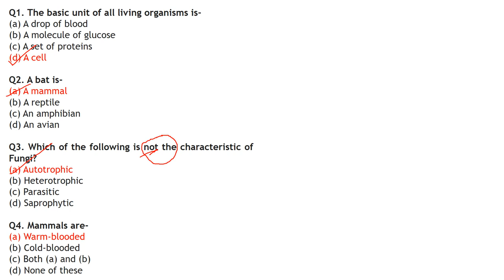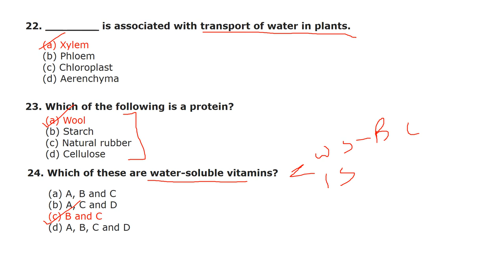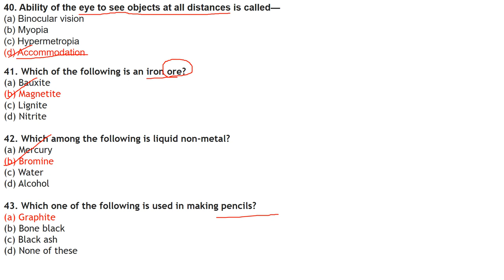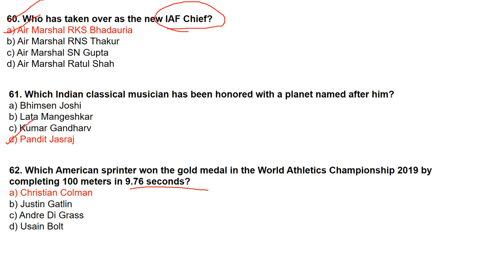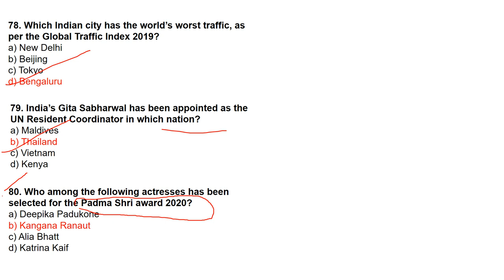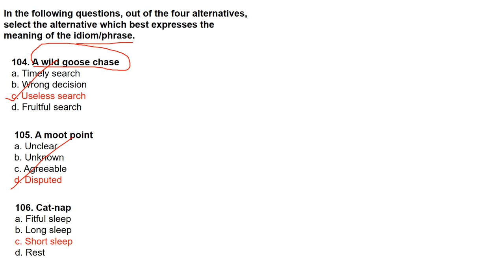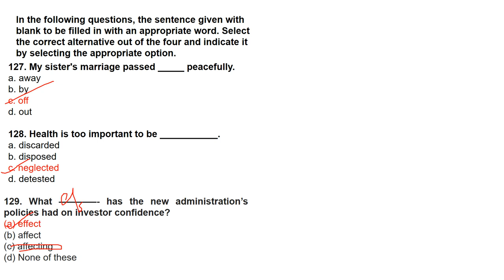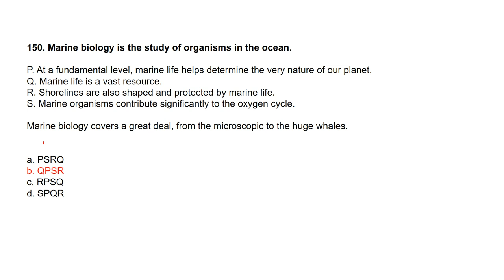MNS MOST EXPECTED QUESTION 2020 || MOCK TEST SET - 2 || Military Nursing Services || Bsc Nursing.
Mock Test || Practice set- 2
150 questions    90 minutes
questions related to
                           english
                           general science
                            general knowledge
                            current affairs